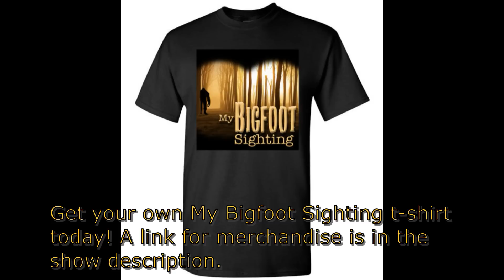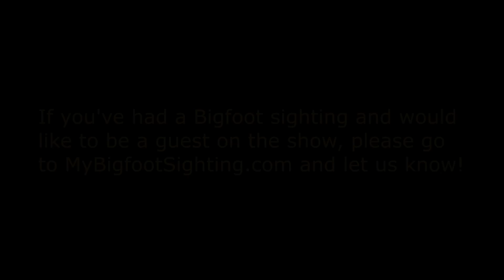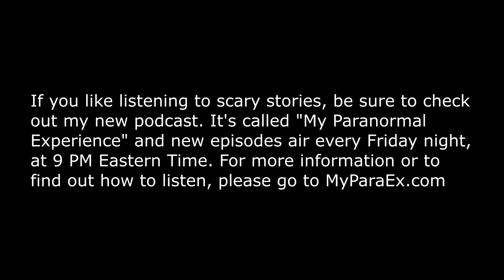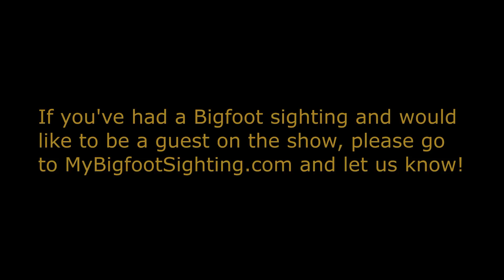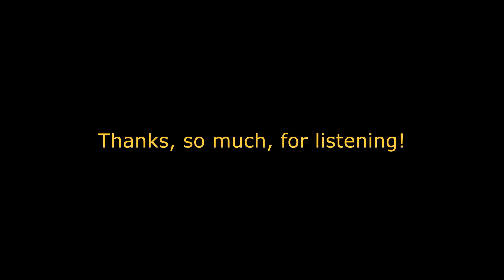Oh! There’s Bigfoot! - My Bigfoot Sighting Episode 101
Tonight’s guest had her first Bigfoot sighting around Thanksgiving, in 2006, in Eastern Kentucky, near the Daniel Boone National Forest. The night she had it, she wanted to sit on her front porch and talk with her friends, on the phone. Things didn’t exactly go to plan for her. She was about to have her first sighting. That wasn’t going to be her last one, though. Also, as you’ll hear, if you listen to tonight’s show, her neighbors and family members have had sightings and encounters of their own too. Even the Sheriff had had an encounter of his own, back then. We hope you’ll tune in and listen to her share her encounters and theirs.